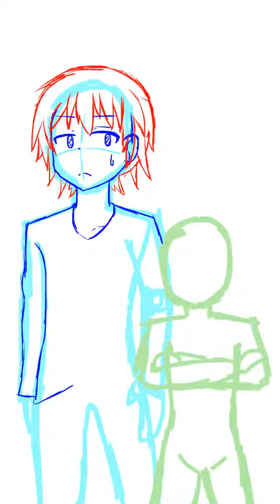頑張るな...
髪が長いと上手く影が付けれん(°_°)